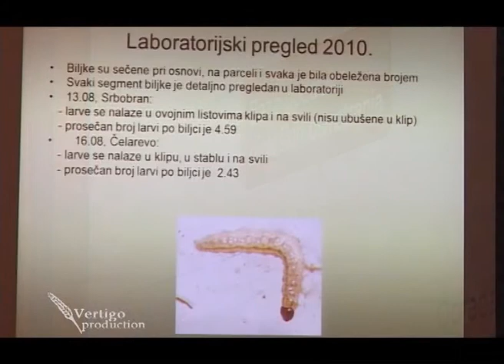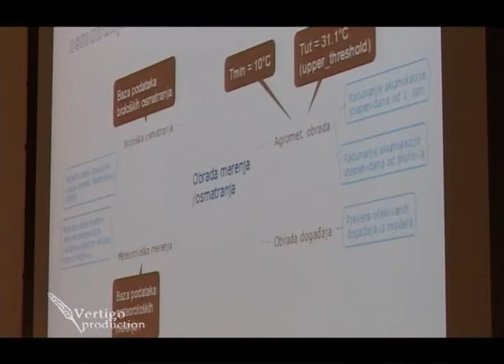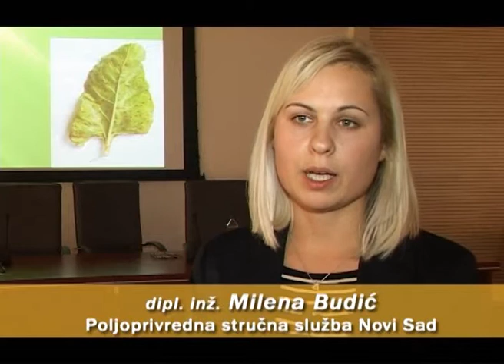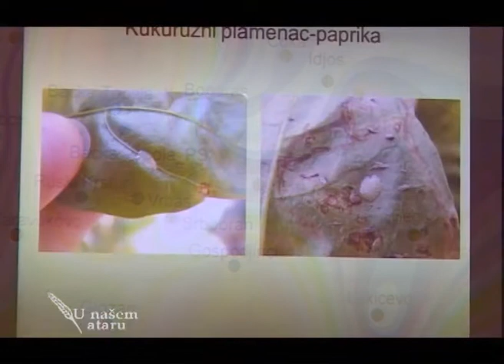Predstavljen rad prognozno izvestajne sluzbe - U nasem ataru 408.wmv